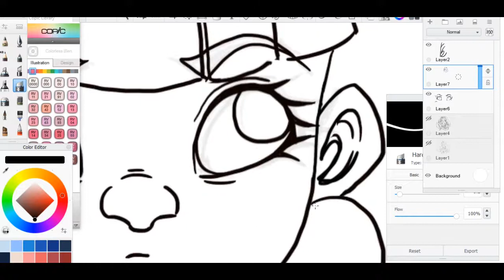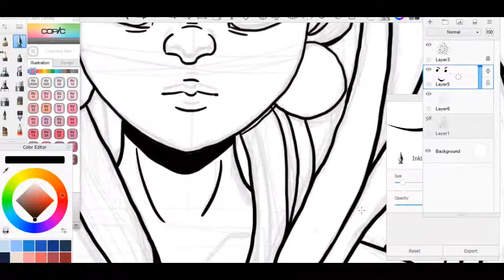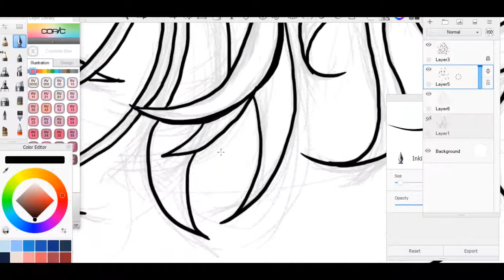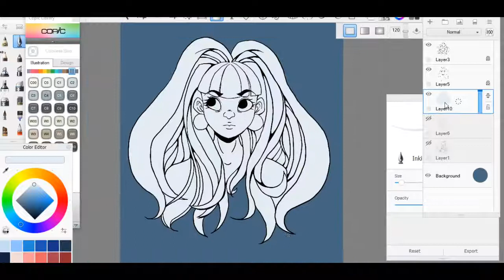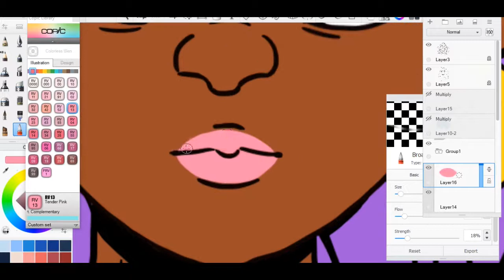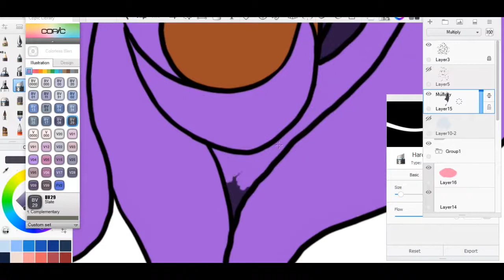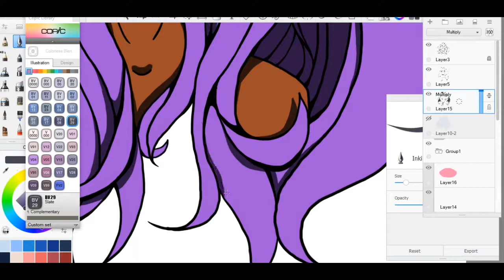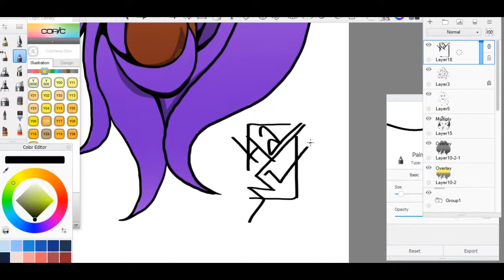Hair! Digital Illustration Warm up || Speedpaint Timelapse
Hello!
This is a timelapse of a drawing I posted on Instagram. This was supposed to be a warm-up, but I ended up spending so much time on it than it should be. I still don't know how to light & shadow, or how to use layer modes, I'm sorry and please excuse me on that one (the 4th picture showed at the end is the final drawing without horrible use of layer mode). I didn't mean to make her look weird.
Stay safe, stay healthy, stay sane, everyone! Wash your hands, wear mask, and don't forget to pray!
Time spent: 3 hours (excluding sketch)

Also, please consider checking:
allblm.carrd.co
blackartistresources.carrd.co

Materials used:
Painting program: Autodesk Sketchbook
Screen recording program: ShareX
Editing program: Shotcut

===MUSIC===
I own none of the music/song used

Twenties - Peyruis